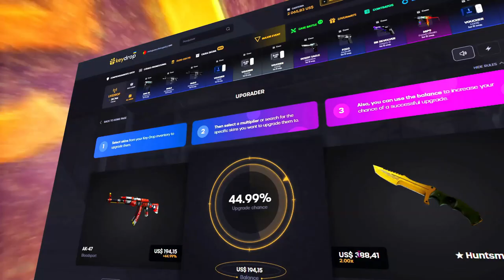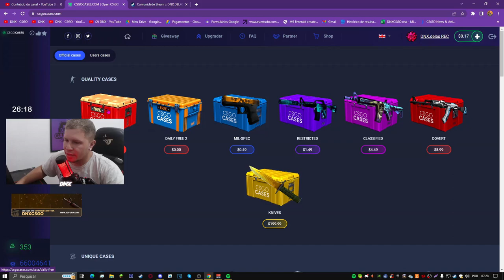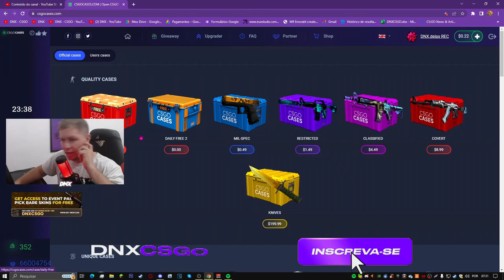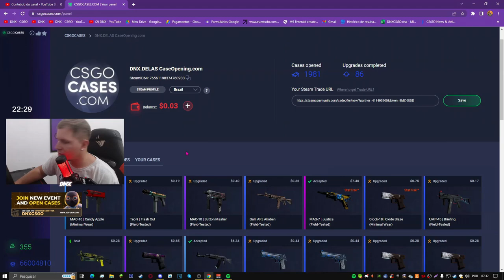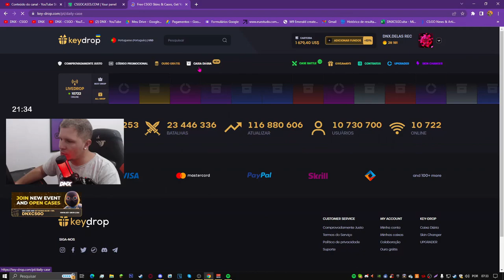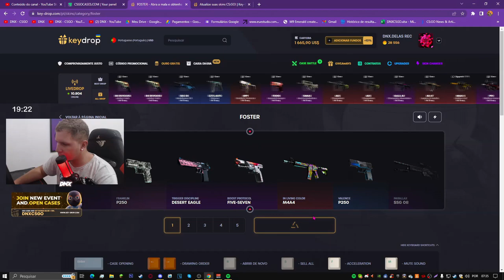COMO GANHAR SKINS de CSGO de GRAÇA em 2023 (FUNCIONANDO)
► HOJE VAMOS GANHA SKINS de CS:GO! - em 2023
Como lucra skins de csgo, como ganhar de graça skins de csgo, melhora formas pra você pode ganhar skins de CSGO em 2023